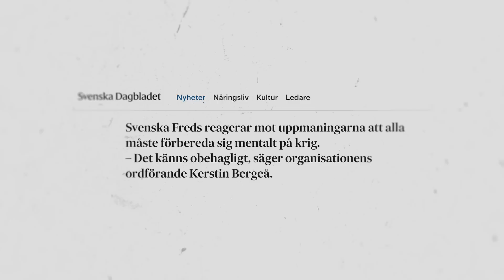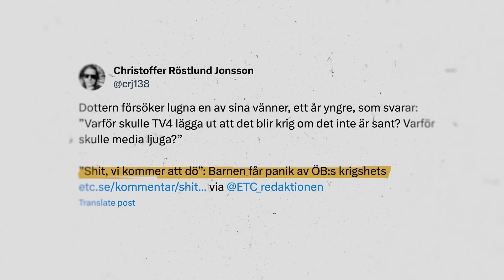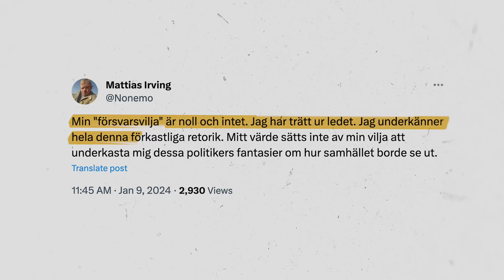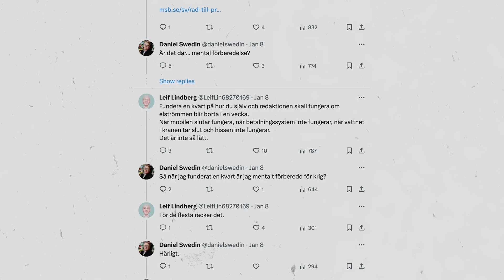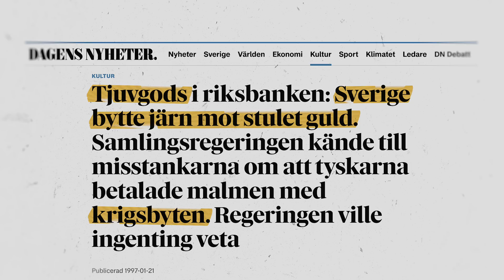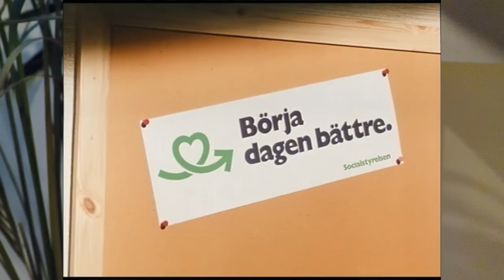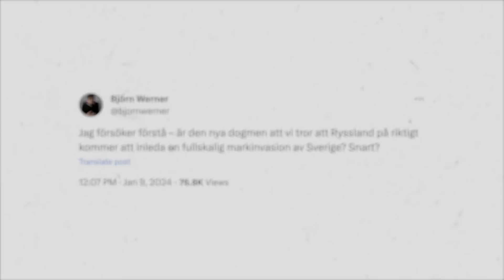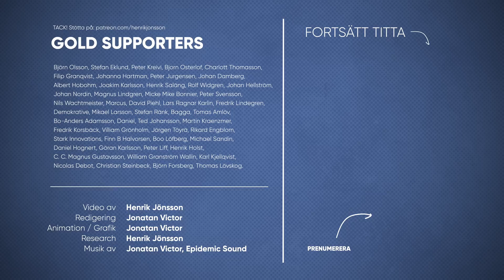KRIG I SVERIGE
Det kan bli krig i Sverige – och folkets krisberedskap bör höjas. Detta konstaterade både statsministern, civilförsvarsministern och Sveriges överbefälhavare förra veckan.

Varför rasar vänstern mot uppmaningen till beredskap? Vad ÄR egentligen krisberedskap – och vad händer med ett samhälle som inte längre kan uppbåda någon försvarsvilja?

Dessa frågor tar jag upp i veckans video “KRIG I SVERIGE?”

Innehållsförteckning:
00:00 - Intro
01:29 - KRIG I SVERIGE
10:33 - Statsunderstödd ansvarsfrihet
21:13 - Outro